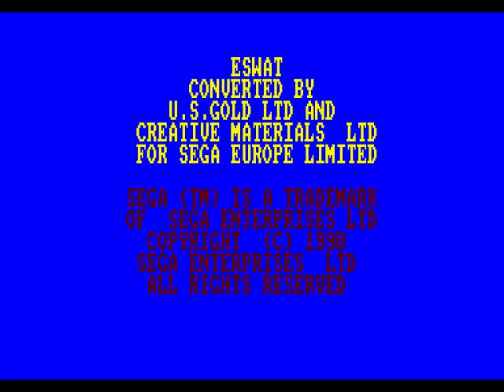Cyber Police ESWAT Review for the Amstrad CPC by John Gage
Cyber Police ESWAT is a run and gun game that came out in the arcades in 1989 by SEGA. This version came out in 1990 by US Gold. Warning! This video has swearing.